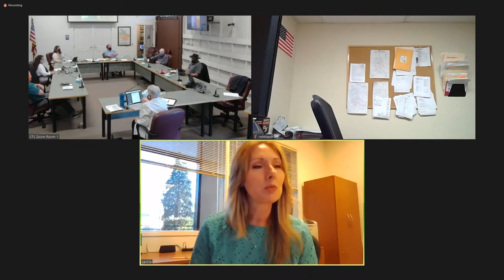Lebanon Oregon City Council Meeting 4-14-2021 - Electronic Regular Session